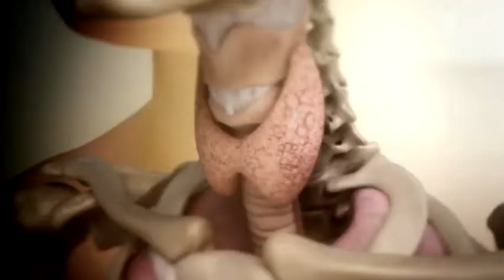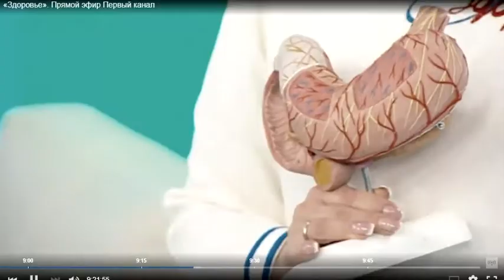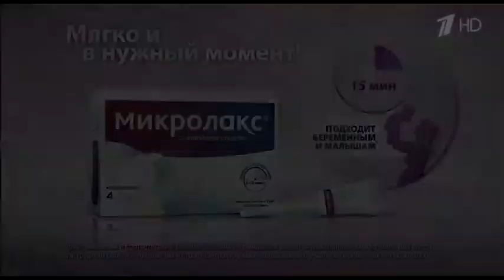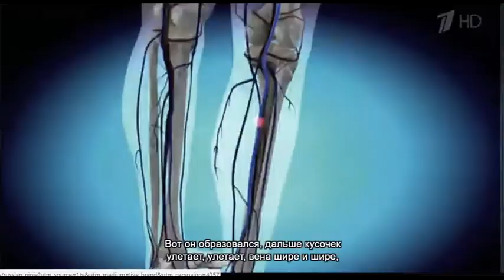Russian Medical TV/Talk Show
Привет, Я не русски.
But I cut out some parts and including eng sub (mainly inaccurate but on the medical subject is 100% accurately translated)

UPDATE:
I postponed the uploads of more russian tv shows due to a 15 minute limit which means i cant upload videos more than 15 mins and i cant change the thumbnail and since I verified my channel, I will post more of this content soon.